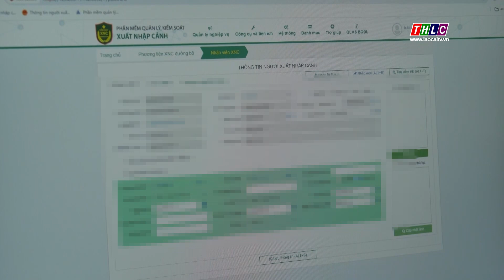Gần 6.200 tấn vải thiều xuất khẩu qua cửa khẩu Lào Cai | THLC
Laocaitv.vn  - Theo Chi cục Hải quan cửa khẩu Lào Cai, từ đầu vụ vải đến nay đã có gần 6.200 tấn vải tươi được xuất qua Cửa khẩu Quốc tế đường bộ số II Kim Thành, đạt giá trị kim ngạch trên 3,4 triệu USD.

Đài Phát thanh - Truyền hình Lào Cai